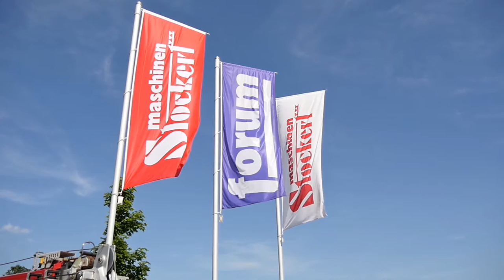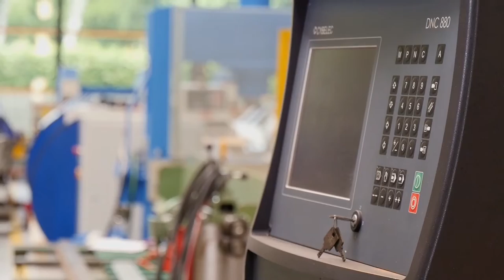Maschinen Stockert der Film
Wir stellen uns vor..., freuen uns über Ihren Besuch in Hohenbrunn oder

Schauen Sie doch vorbei!